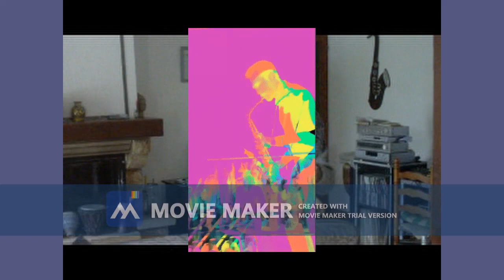James-Brown Groove Funk (sax alto)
Alto sax Funk Soul